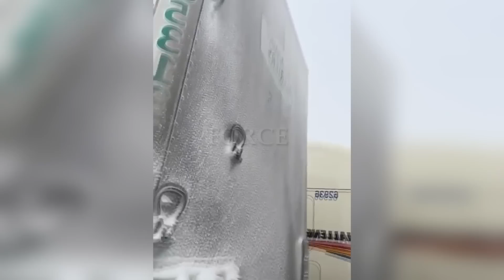Life stops in Canada! Worst blizzard in decades buries Quebec!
A large area of Canada was covered by a strong snowstorm.
An unexpected winter storm stretches 3,000 km and wreaks havoc from coast to coast.
In Quebec, the storm on Friday left monstrous traces in its strength.
A record number of emergency calls, breakdowns, surges and millions of dollars worth of damage.
On Friday morning, a sudden frost swept through the region, the precipitation was replaced by snow and accompanied by strong winds.
Wind gusts exceeding 100 km/h recorded at Quebec airport.
With over 3,000 calls received, the line received almost three times as many calls as on a typical day.
In Quebec, more than 240 thousand people were left without electricity.
The storm caused massive damage to the roads.
Recorded 27 accidents caused by the storm.
The Department of Transportation has closed highways in the regions of Abitibi-Themiscaming, Chaudhière-Appalach, Saguenay-Lac-Saint-Jean, the metropolitan area, and Estri.
There was also a river flood in the Dalhousie Street sector.
The storm disrupted holiday travel plans for thousands as airlines preemptively canceled flights, anticipating further disruptions.